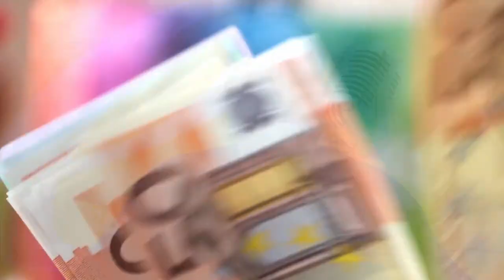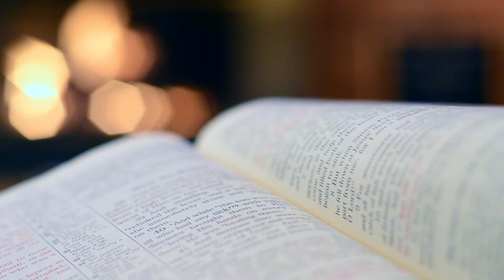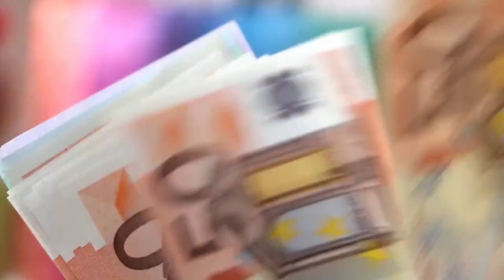Mediale Energetik Podcast 41: Booste deine Kreativität - Wie du mehr Inspiration ins Leben bringst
Uninspiriert? Gelangweilt? Hier bekommst du meine Tipps für ein inspiriertes Leben! Viel Freude damit!